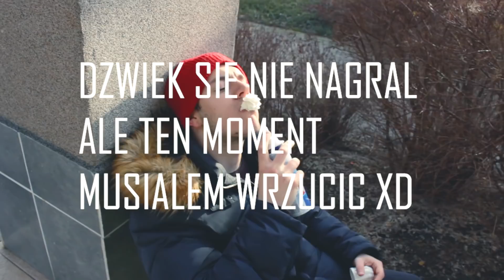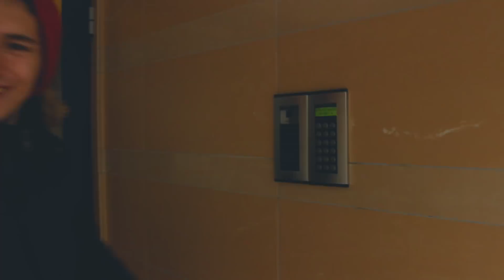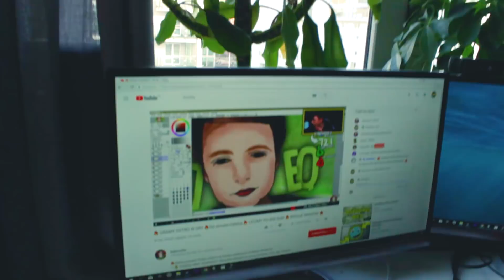WIDZOWIE POZNALI MÓJ NUMER! MAM PRZERĄBANE!!! + Bita Śmietana Prank Zemsta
➤ DEALEREQ PODAŁ MÓJ NUMER WIĘC GO SPRANKOWAŁEM!